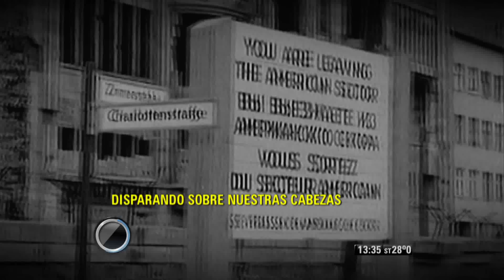V7inter - Se cumplen 25 años de la caída del muro de Berlín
Sábado 8 de noviembre de 2014/ El 9 de noviembre, se cumplen 25 años de la caída del muro de Berlín. (Edición: Paolo Menghini). © Noticiero Visión Siete Internacional/ TV Pública/ Argentina.